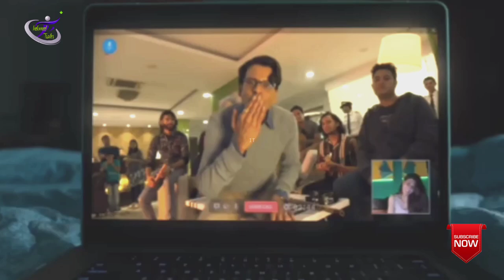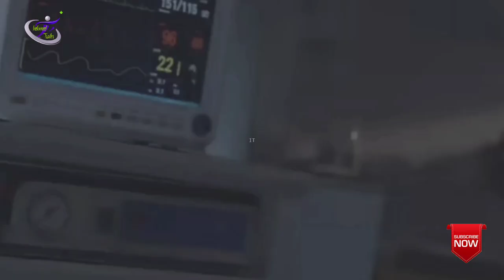MRS SERIAL KILLER MOVIE TRAILER || INDOMED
Mrs.  Serial Killer is a film from India that tells the story of a woman named Sona Mukherjee, who loves her husband very much.  So she tried to protect her husband who was caught in a murder case after the discovery of six bodies in his house.
Comment wisely🙏
We beg not to comment on SPAM !!! 👌👌

Youtube Indomed Trailer
Facebook Indomed Trailer
Twitter Indomed Trailer
Instagram Indomed Trailer